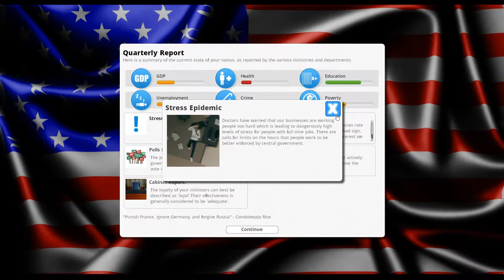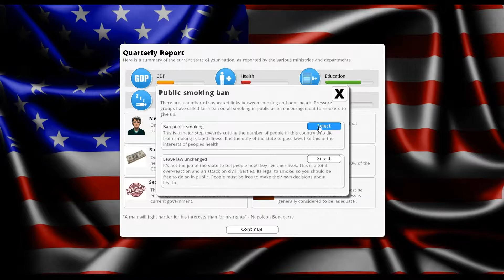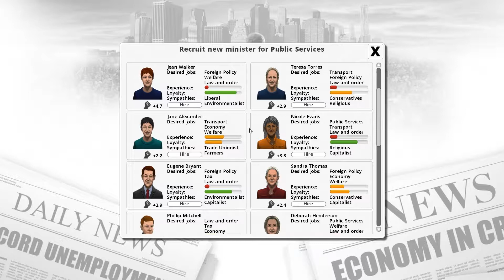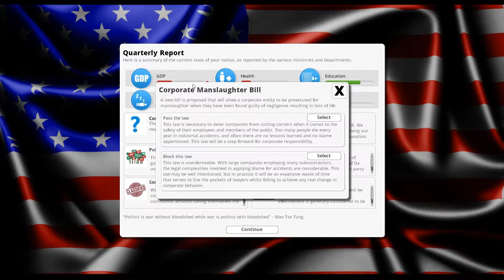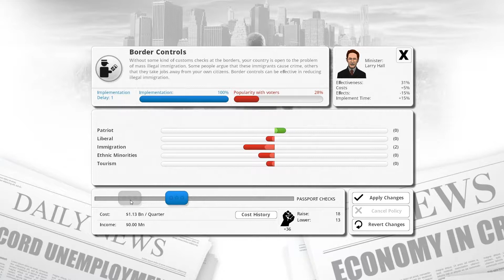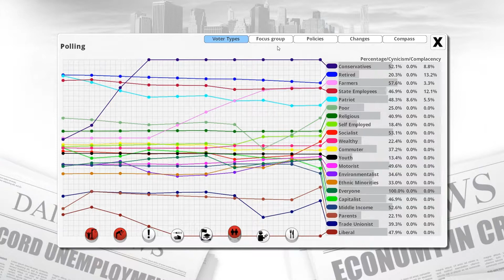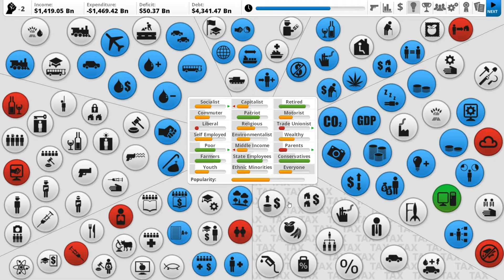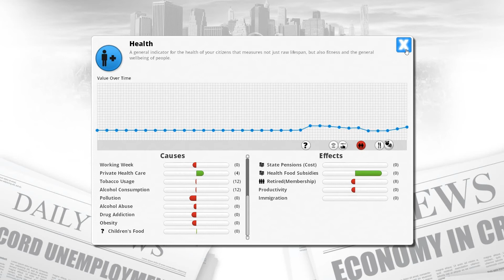Democracy 3: The American Police State! [Part 2]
This is my let's play of Democracy three, attempting to turn American into a police state